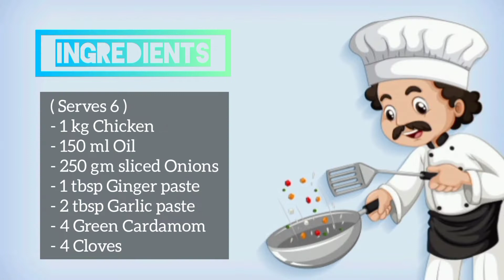Awadhi Chicken Biryani@ChefKuldeepSingh